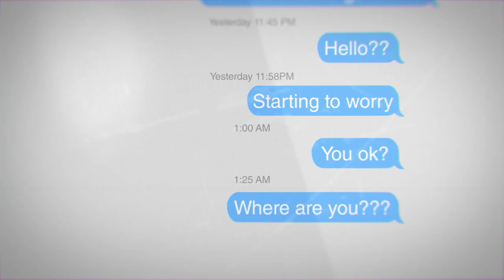TextMeWhenYouGetHome | Mondays Beginning June 6 | Lifetime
TextMeWhenYouGetHome became a viral, worldwide movement following the 2021 death of Sarah Everard in the UK. The hashtag sparked global awareness, anger and a conversation around the vulnerability and lack of safety women feel while in public alone. In this gripping, true-crime docuseries, each episode follows the case of an innocent woman who has been abducted, harmed or even murdered by someone on what was an otherwise average day in her life. These stories are told through emotional interviews; accompanied by stylistic recreations, actual texts, phone records and other digital breadcrumbs that authorities used to solve the case. Unfolding as a whodunnit, all suspects are explored until the actual perpetrator is caught. In several episodes, survivors of these harrowing sagas will be revealed to tell their story, in their own words.